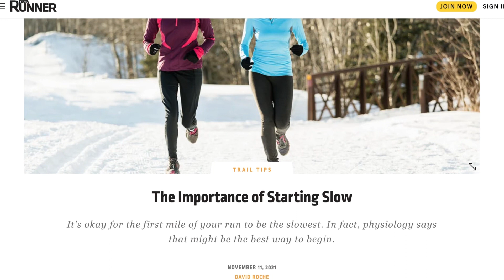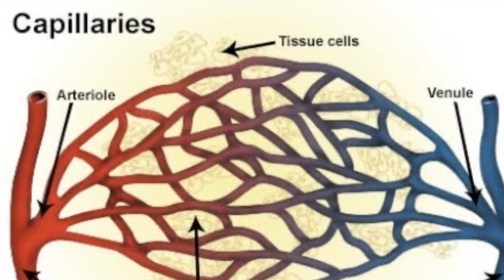THE IMPORTANCE OF STARTING YOUR RUN SLOW! Plus the run/training vlog #40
🌱Full length videos are posted at least twice a week. Usually on Monday and Friday. I talk about all things running: training tips, gear reviews, races, and the general life and training of a runner.

It would be pretty darn nice if you shared this channel/video with your running friends, even if they're just thinking about running!

I buy all my running shoes from Jack Rabbit. They have the best customer service and always have what I want!  I have linked to the shoes in my rotation below.

Most of my videos inside are shot on the Canon M50. While out and about running, I use the Insta360 One X2, the Insta360 Go 2, and the GoPro HERO10.

Running:
💥💥Shoes:💥💥

💥💥Smart watch💥💥
Mobvoi TicWatch Pro 3 Ultra

💥💥Headphones💥💥
Apple AirPods Pro
Aftershokz Aeropex
Aftershokz OpenMove

For the best running headphones, I always recommend Aftershokz. I use both the Aeropex and the OpenMove.